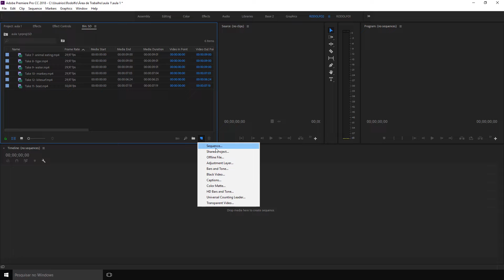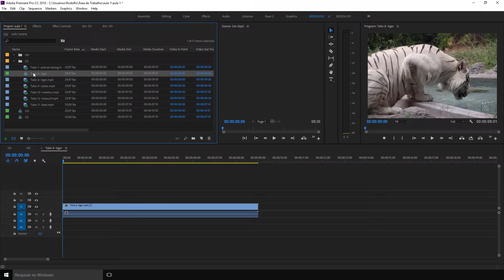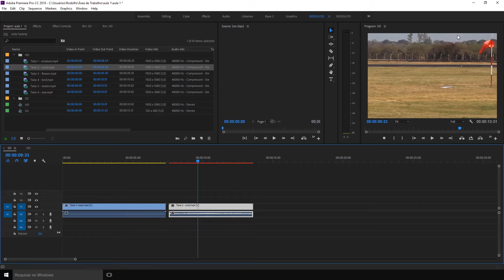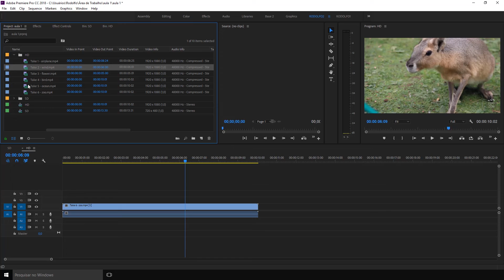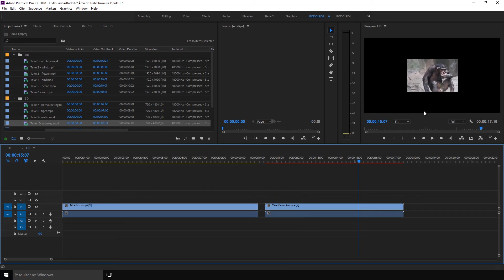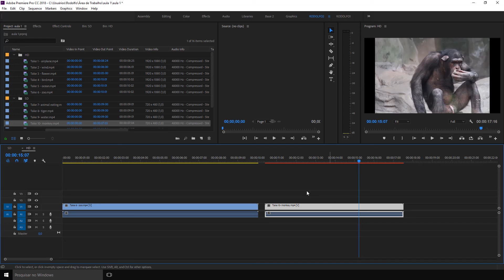Curso gratuito de Premiere - AULA 5